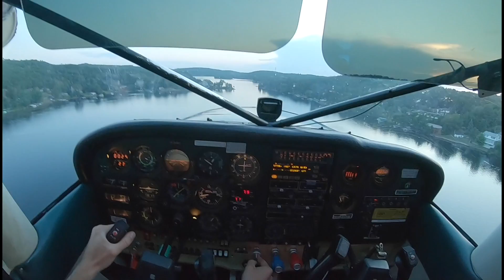Long Lake glassy landing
Its nice when you hardly notice youve landed.

Video made by cameron perdue